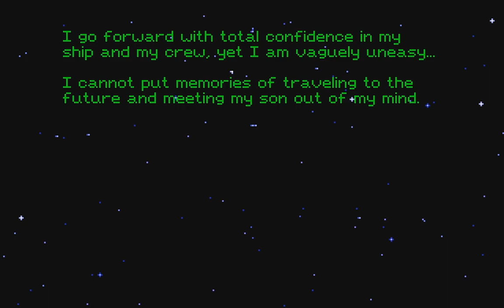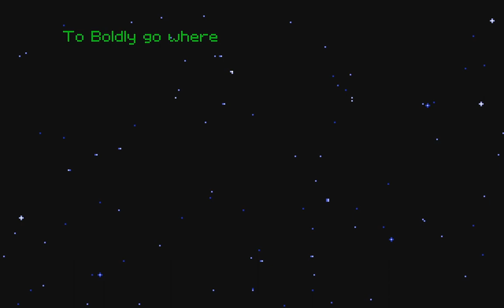Space Quest 5 - Part One: The Worst Space Cadet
Roger Wilco returns to somehow manage to save the universe despite his stultifying incompetence. Apparently this one is good!